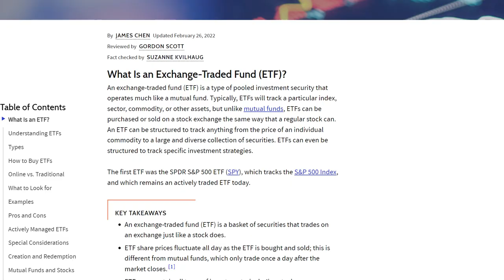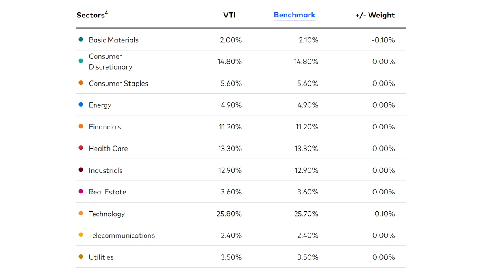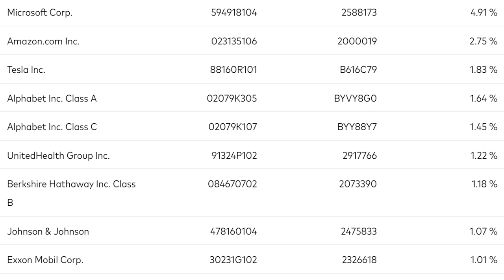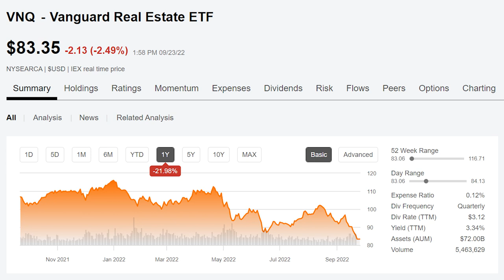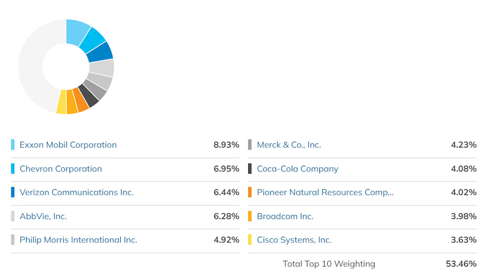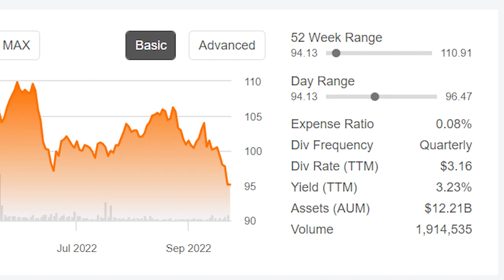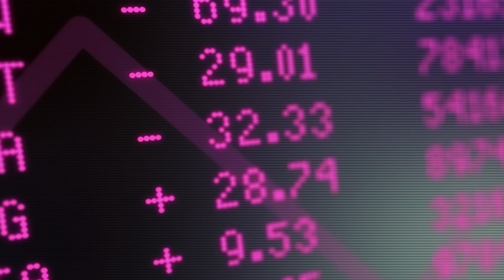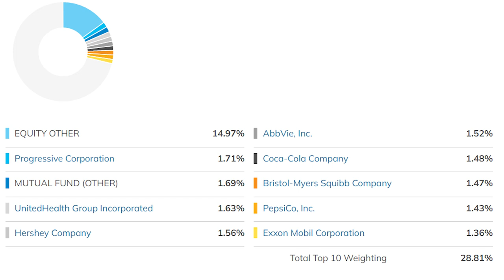Top 5 Dividend ETF's | Automatic Millionaire.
GET YOUR FREE STOCKS!
💰Open your FREE account with Webull and claim your free stocks!

💰Open your FREE account with Robinhood and claim your free stocks!

Here are the top 5, best dividend paying ETF's that can help you retire with a million-dollar portfolio. The goal is to consistently invest in these dividend paying ETF's and always reinvest your dividends throughout the years. This way you have the best chance possible to grow your dividend portfolio past 7 figures; with the help of your dividend snowball gaining compound interest, this should be a great possibility! All while giving you some pretty good diversification throughout the process.